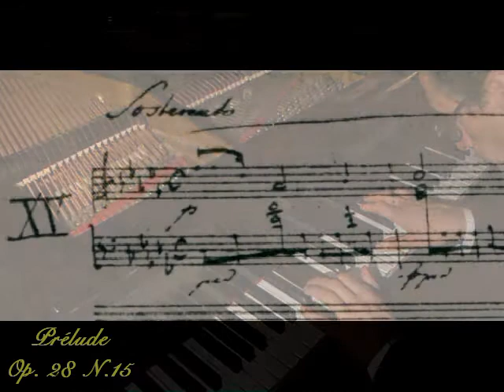Chopin selected Preludes Op. 28 - Fugue in A minor, Silvano G. Bernascni, piano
On December 4, 1838, Chopin wrote from Palma de Maiorca to his friend J. Fontana describing the mild climate and the echoes of guitar resounding in the island in which he will conclude his Op.28 but we know with what efforts while his encouraging G. Sand and her children they leave alone and sick to compose his Preludes, some of whom are brought with them from Paris where Pleyel did not appear willing to honor the contract for other publications.
The daring return forced on a cattle car to avoid contagion says a lot about the suffering that Chopin had to suffer, already sick and hopeless after the attempt to cure the Convent of Valdemossa.
The two-part fugue B 144 ( Op. posth. P3 N.2 ) composed around 1840 and here recorded after a selection from the 24 Preludes (deliberately without Fugues) reveals a profound knowledge of compound counterpoint with great chant.